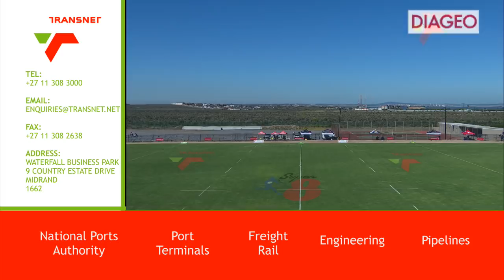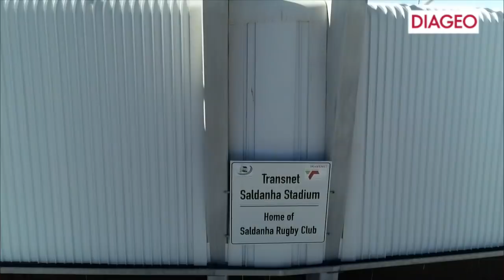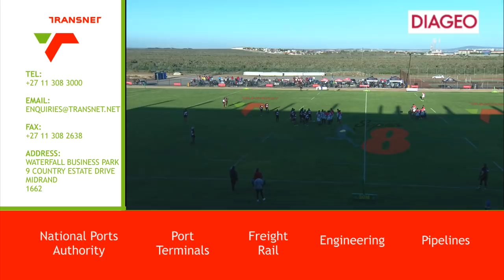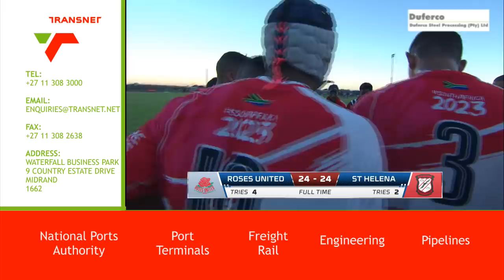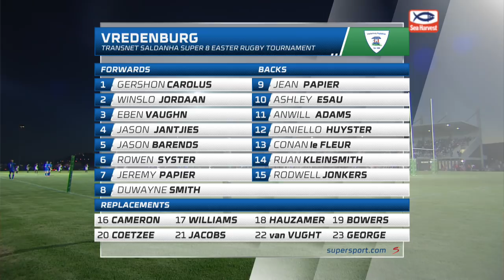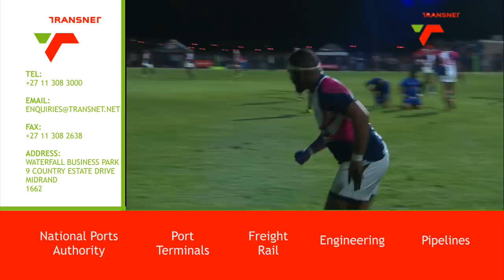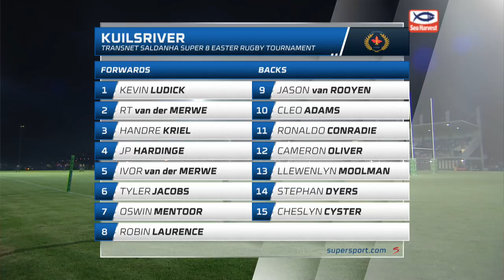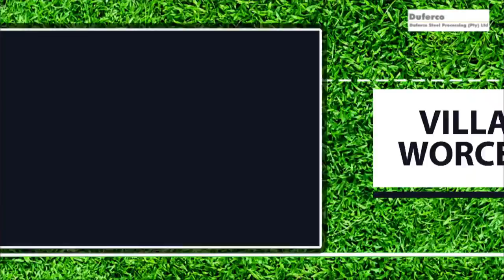SALDANHA BAY SUPER 8